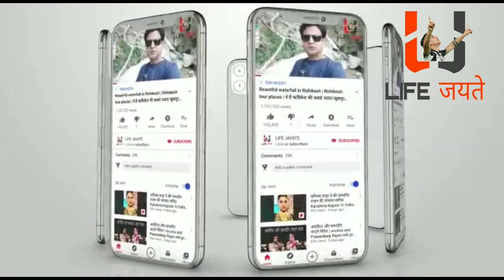BellBottom | Official Trailer | Akshay Kumar | Vaani, Jackky Bhagnani | Huma | Aug 19, 2021